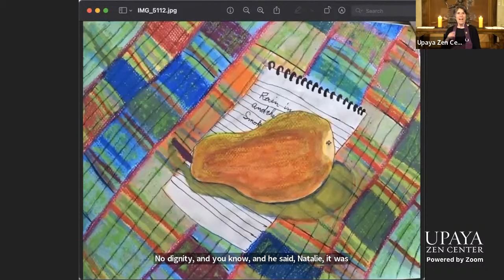Zazen and Dharma Talk with Natalie Goldberg